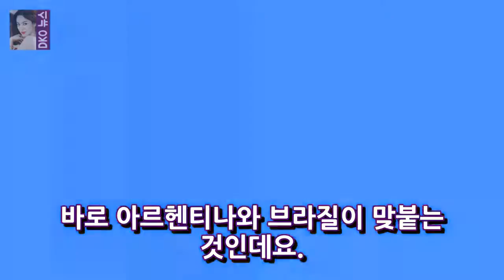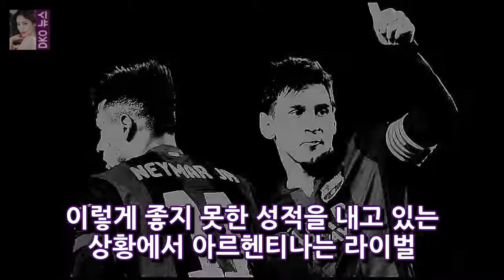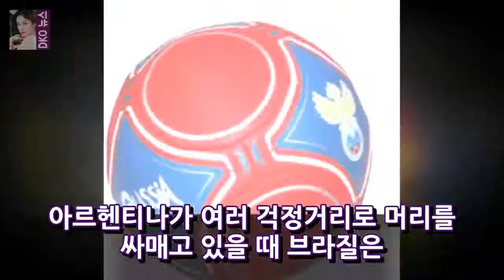2018 러시아 월드컵 남미예선 메시의 아르헨티나와 네이마르의 브라질 승자는? DKO 뉴스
2018 러시아 월드컵 남미예선 메시의 아르헨티나와 네이마르의 브라질 승자는?  DKO 뉴스
2018 러시아 월드컵 남미예선 메시의 아르헨티나와 네이마르의 브라질 승자는? 지상 최대의 축구 빅매치가 다가왔습니다. 바로 아르헨티나와 브라질이 맞붙는 것인데요. 이세상에서 가장 재미있는 축구 매치업은 어떤 것일까요? 클럽은 바르셀로나와 레알 마드리드의 엘 클라시코 일것이고 국가대항전은 아르헨티나와 브라질전이겠죠. 남미 축구 양대 산맥 아르헨티나와 브라질이 격돌하게 됬습니다. 맞대결을 앞둔 두 팀의 분..